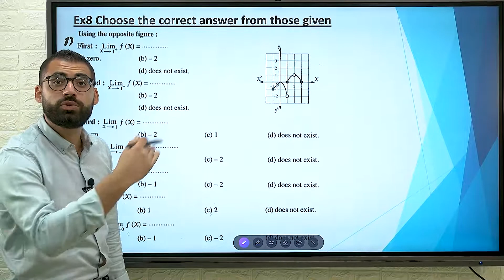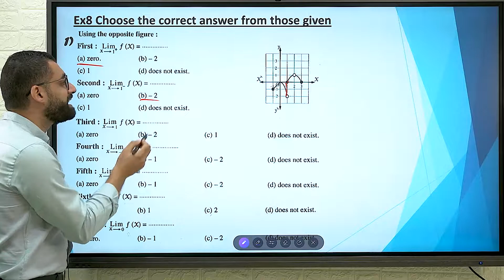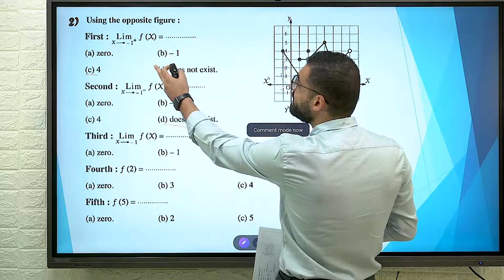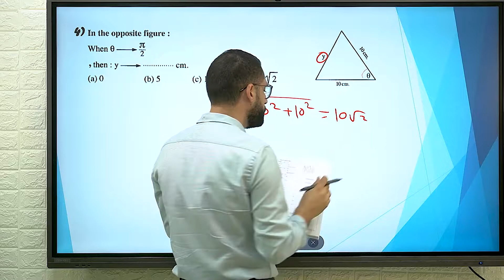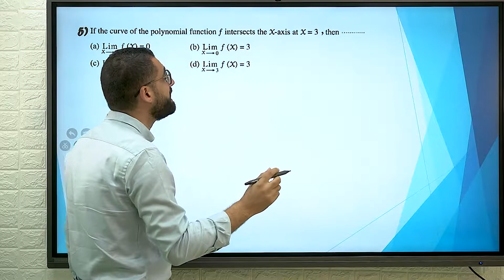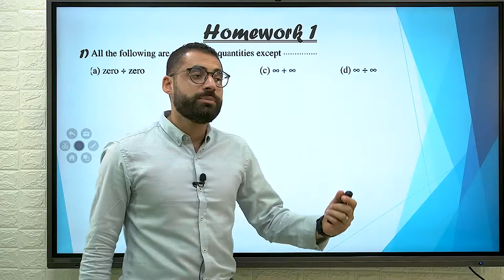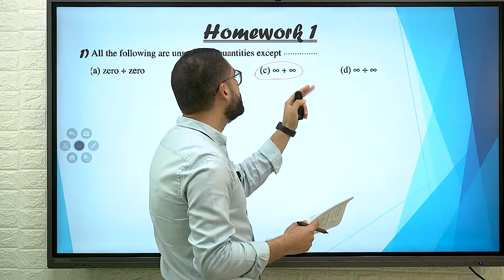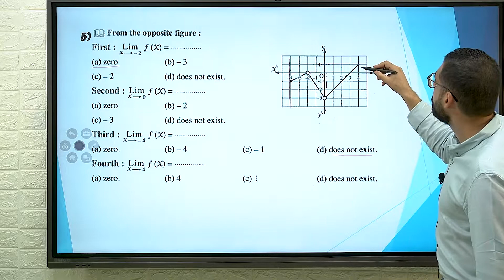Secondary Two - Calculus - Introduction to limits of functions - Summary and some questions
الفيديو عباره عن ملخص لشرح الدرس و بعض من اسئله من المعاصر و هينزل ان شاء الله فيديو مخصوص لحل اسئله المعاصر